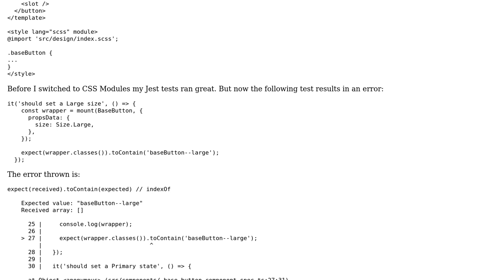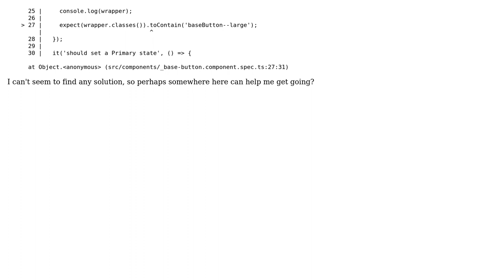Vue-test-utils + CSS modules: wrapper.classes() returns empty array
With thanks & praise to God, and with thanks to the many people who have made this project possible! You are responsible for your own actions.